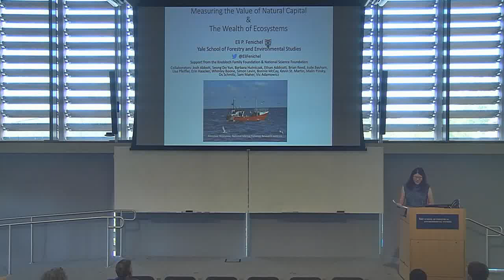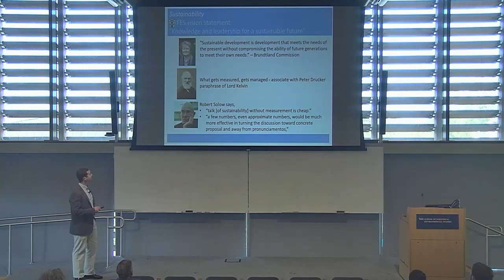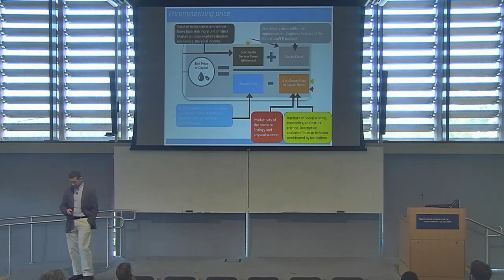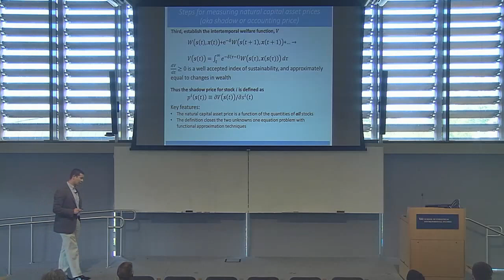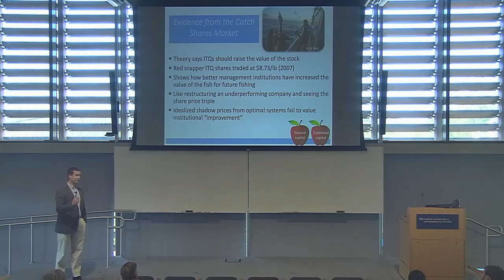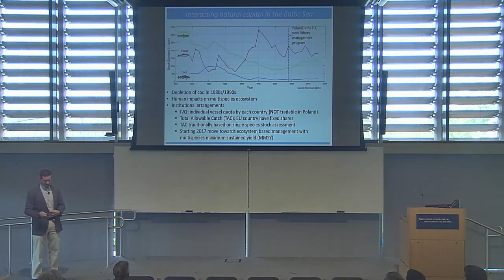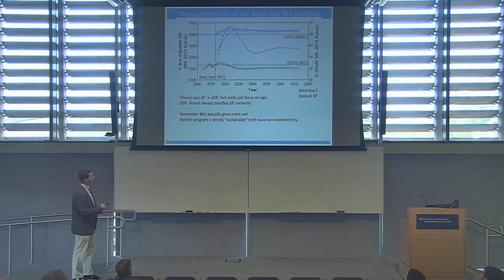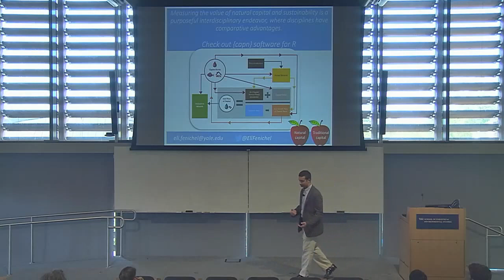Research Seminar - Measuring the value of natural capital and the wealth of ecosystems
Eli Fenichel, Assistant Professor

Over 100 years ago President Theodore Roosevelt said, “The nation behaves well if it treats the natural resources as assets which it must turn over to the next generation increased, and not impaired, in value.” Roosevelt’s words foretold today’s leading index for measuring sustainability – stable or increasing (non-declining) inclusive wealth, measured as the sum value of capital assets. These capital assets must include natural capital. However, valuing natural capital for inclusive wealth accounting requires that the prices used to value all capital reflect prevailing institutions that allow apples to apples comparisons with traditional forms of capital. This presents substantial conceptual and technical challenges for natural capital, and finding the correct “price” for natural capital has been called the “Achilles heel” of the wealth accounting approach. The result is that the phrase “natural capital” has remained largely metaphorical. In this talk I will discuss recent advances in valuing natural capital for wealth accounting that moves the natural capital concept beyond metaphor to measurement. I will also show how wealth accounting may be particularly useful for managing ecosystems regardless of whether or not it is used for broader sustainability assessment.